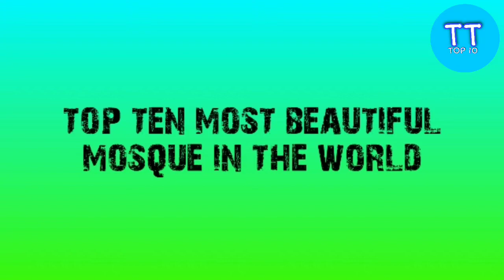top 10 most beautiful mosque in the world दुनिया की 10 सबसे खूबसूरत मस्जिद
this video tell about top10 most beautiful mosque in the world